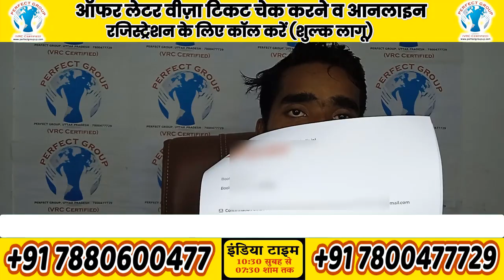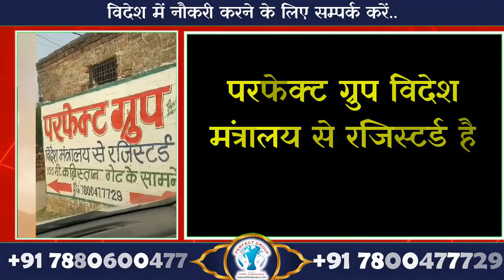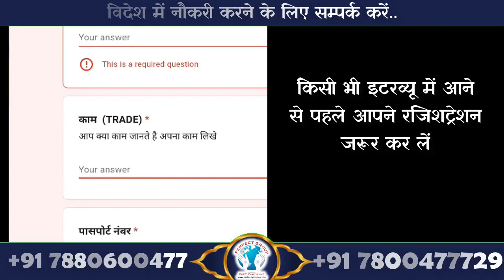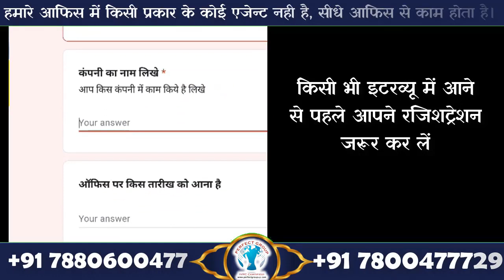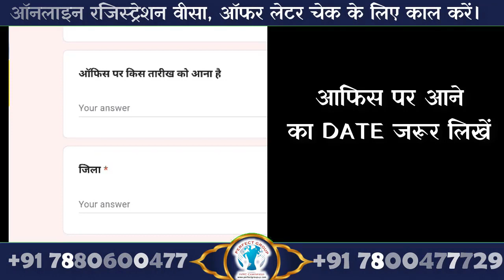विदेश में जॉब ढूँढने वाले के लिए जबरदस्तअवसर दुबई में जॉब पायें परफेक्ट ग्रुप आफिस से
दुबई में जॉब की तलाश कर रहे है लोगों के लिए दुबई में काम करने का विशेष अवसर पाये परफेक्ट ग्रुप आफिस से अगर आप विदेश में नौकरी पाना चाहते है तो आप हमारे चैनल से जुड़े रहें यहा आप को हर दिन कुछ जानकारी मिलती रहेगी |
और अधिक जानकारी के लिए आप हमारे office पर आ सकते हैं एक बार सेवा का अवसर जरुर दे.

gulf job vacancy 2023 malayalam
gulf jobs
job vacancy dubai jobs vacancy today gulf job vacancy 2023 malayalam
gulf job
job
today gulf job
gulf jobs for freshers
arab job vacancies
 gulf job vacancies 2023